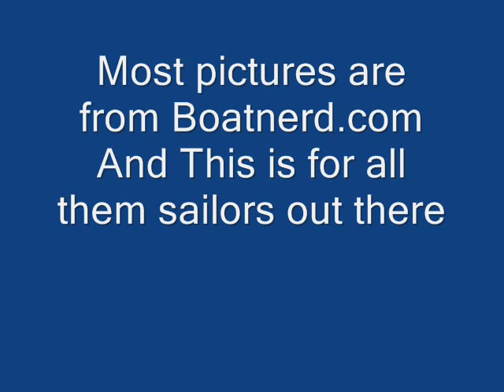My Favorite Great Lake Vessels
Freighters that are working or worked on the Great Lakes over the years, and they are some of my favorites so i out them on here.